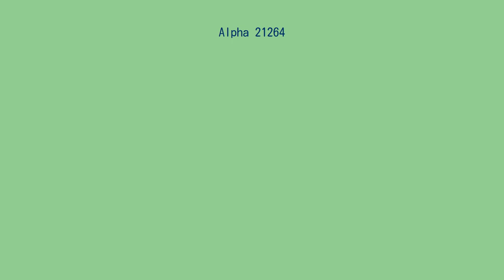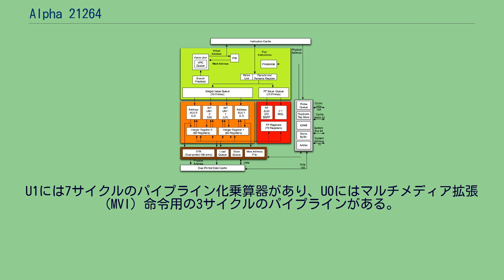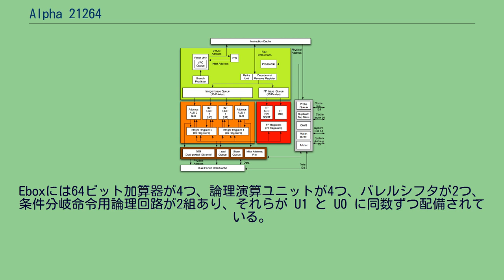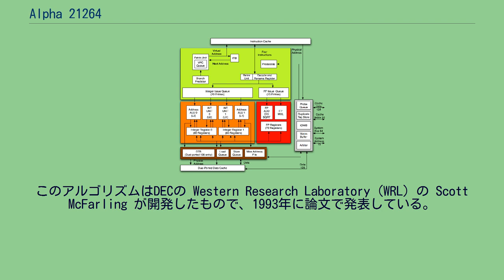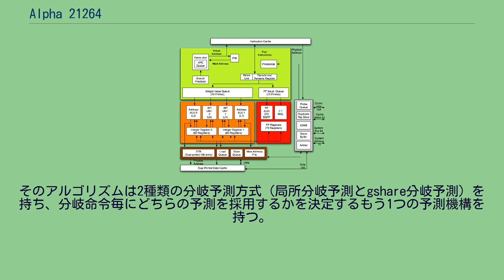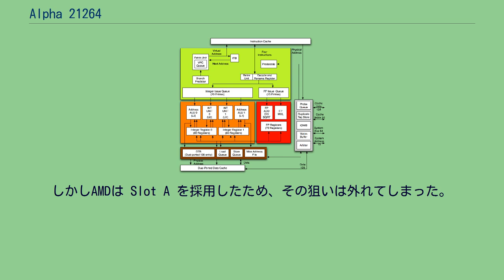Alpha 21264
Alpha 21264 のマイクロアーキテクチャ Alpha 21264 はディジタル・イクイップメント・コーポレーション (DEC) が開発・製造したRISCマイクロプロセッサであり、Alpha命令セットアーキテクチャ (ISA) を実装している。
コード名 EV6 でも知られている。
1996年10月に登場した。
Alpha 21264 はクロックサイクル毎に最大4個の命令を同時発行できるスーパースケーラ型マイクロプロセッサであり、アウト・オブ・オーダー実行と投機的実行を実装している。
最大6命令を同時に実行できる。
命令パイプラインは7段構成。
同時代の他のマイクロプロセッサをしのぎ、複数のパイプラインの各ステージを合わせると、最大80個の命令を同時に処理する能力を有する。
デコードした命令を命令キュー群にキューイングし、オペランドが利用可能となった命令から発行する。
整数命令キューには20命令、浮動小数点命令キューには15命令まで蓄えることができる。
それぞれのキューは対応するパイプライン群と同数の命令を発行できる。
Eboxは整数演算命令、ロード/ストア命令を実行する。
2つの整数演算ユニットと2つのロード/ストアユニットと2つの整数レジスタファイルを持つ。
整数レジスタファイルはそれぞれ80エントリで、うち31本はアーキテクチャ上のレジスタ、41本はレジスタ・リネーミング用、8本はPALcode用レジスタである。
R31レジスタは常にゼロなので、レジスタファイル内のエントリを使っていない。
レジスタファイルはそれぞれ、整数演算ユニット1つとロード/ストアユニット1つに対応しており、それら3つをまとめて「クラスタ」と称する。
2つのクラスタをそれぞれ U0 および U1 と呼ぶ。
このような構成になっているのは、レジスタファイルのリードおよびライトのポート数を削減するためであり、結果としてレジスタファイルに必要なチップ面積を低減し、高クロック周波数での動作を可能とする。
まるでマルチコアのような構成だがマルチコアではないので、レジスタファイルへの書き込みは常に同期を必要とし、結果として1%の性能ペナルティを生ずる。
この性能ペナルティを補償するため、第一により高いクロック周波数で動作させ、第二にもう一方のクラスタが使用中のレジスタをオペランドとして必要とする命令を発行機構が発行しないようにして依存関係が発生するのを防いでいた。
2つのクラスタには2つの違いがある。
U1には7サイクルのパイプライン化乗算器があり、U0にはマルチメディア拡張 (MVI) 命令用の3サイクルのパイプラインがある。
MVIは Alpha ISA のSIMD命令拡張である。
ロード/ストアユニットは、メモリアクセスのための実効アドレス（仮想アドレス）を計算する単純な演算装置を含んでいる。
これを単純な算術命令や論理命令の実行にも使用することができる。
命令発行機構はこれを考慮しており、アドレス計算をしていない状態であればロード/ストアユニットに対してロード/ストア命令以外の命令も発行する。
Eboxには64ビット加算器が4つ、論理演算ユニットが4つ、バレルシフタが2つ、条件分岐命令用論理回路が2組あり、それらが U1 と U0 に同数ずつ配備されている。
Fboxは浮動小数点演算命令を実行する。
2つの浮動小数点演算パイプラインと1つの浮動小数点レジスタファイルがある。
2つのパイプラインは同一ではなく、加算パイプラインは乗算以外のあらゆる浮動小数点命令を実行し、もう1つは乗算命令専用である。
加算パイプラインにはパイプライン化されていない浮動小数点除算ユニットと平方根ユニットが接続されている。
加算や乗算など多くの命令のレイテンシは4サイクルで、倍精度除算のレイテンシは16サイクル、単精度除算のレイテンシは33サイクルである。
浮動小数点レジスタファイルは72エントリで、うち32本がアーキテクチャ上のレジスタ、残り40本はレジスタ・リネーミング用である。
キャッシュは一次と二次の2レベル構成である。
Alpha 21164 の3レベル・キャッシュ構成は帯域幅に問題があるため採用されなかった。
分岐予測には統合分岐予測アルゴリズムを採用している。
このアルゴリズムはDECの Western Research Laboratory (WRL) の Scott McFarling が開発したもので、1993年...